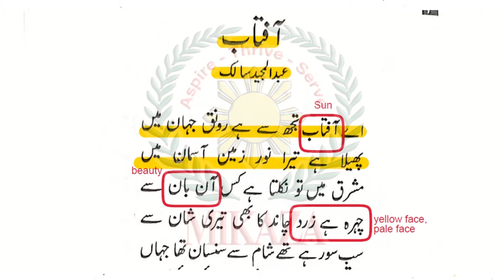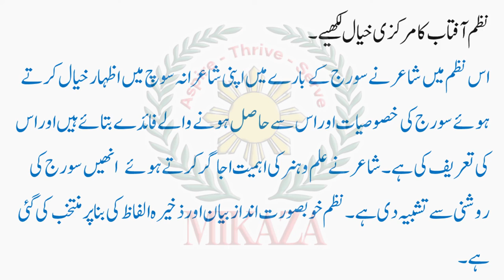Aftab (آفتاب) | Exercise | Dhanak 8 | Urdu | MIKAZA Phil Pak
In this video, we will summarize the poem "Aftab" and attempt the questions from the exercise.